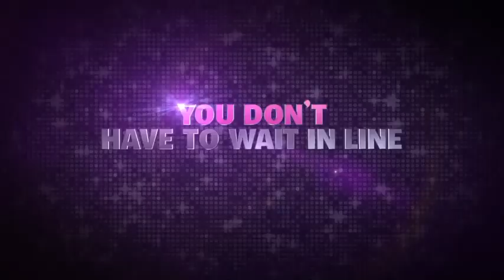Madea’s Farewell Play trailer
Madea’s farewell play coming out on august 27th who is ready? Next week baby!!